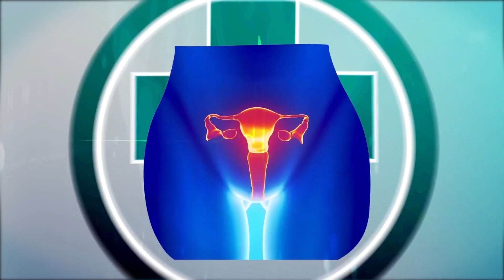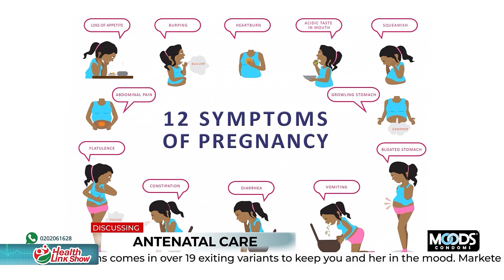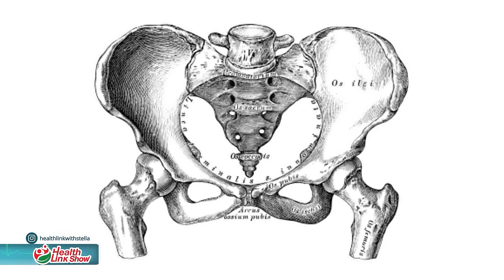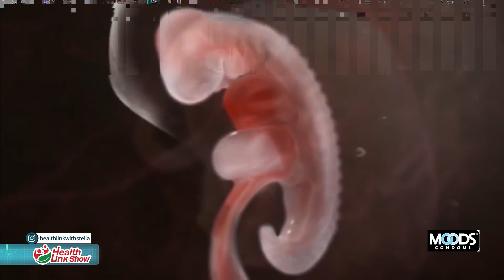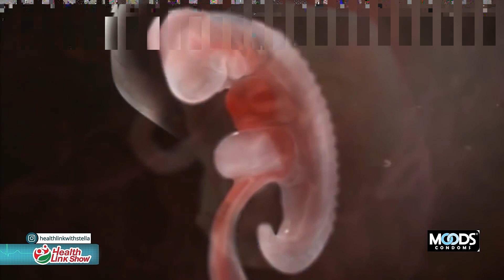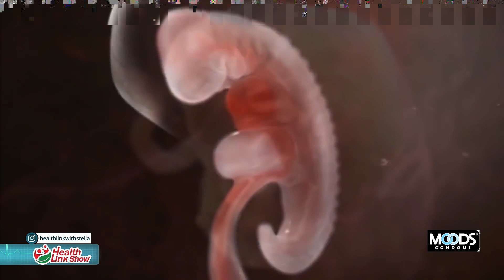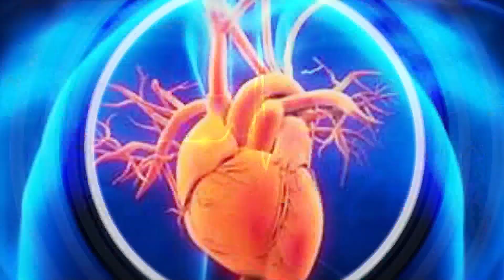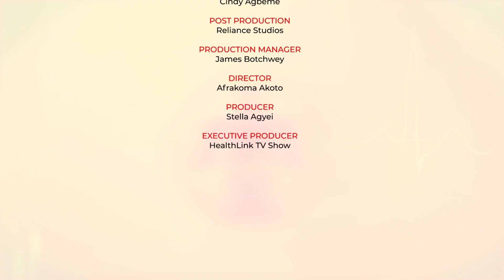Antenatal Care: Ensuring a Healthy Pregnancy Journey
Join us in this informative video as we explore the importance of antenatal care for expectant mothers.

Discover the key components of antenatal care and how it plays a vital role in ensuring a healthy pregnancy journey. Learn about the benefits of regular check-ups, prenatal screenings, and essential tests to monitor the well-being of both the mother and the growing baby. We'll also discuss the significance of prenatal education, healthy lifestyle choices, and emotional support during this transformative time. Whether you're an expectant mother, partner, or healthcare provider, this video provides valuable insights to help you navigate the journey of antenatal care with confidence.

Watch now and share this essential resource with others to promote optimal prenatal health and well-being.